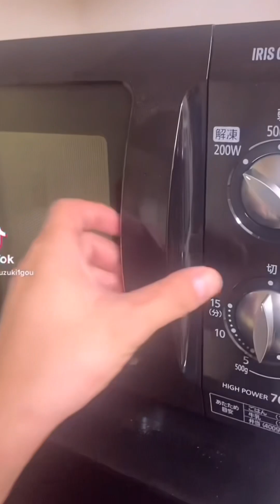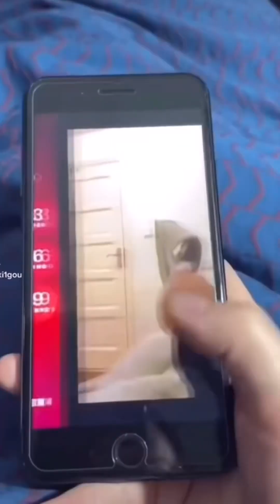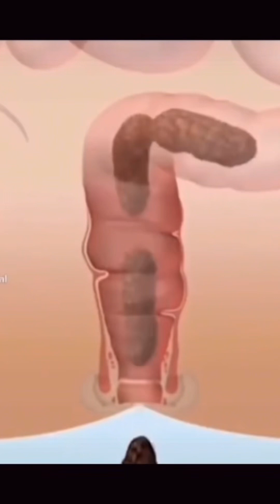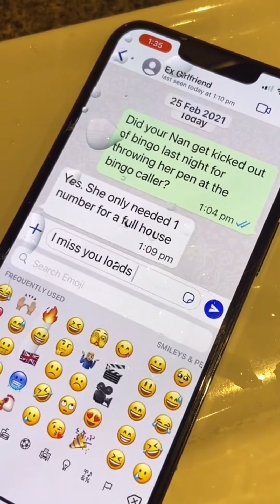Suzuki ( ◠‿◠ ) funny TikTok Compilation!!!